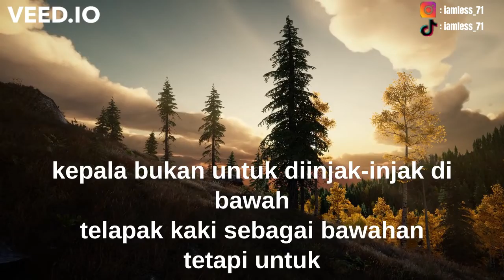Pesan dari surga (2): Tuhan menyediakan pasangan bagimu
Video motivasi rohani, kiranya dapat menolong kita untuk memahami betapa hebatnya pencobaan setan dan mengenal jalan dan kehendak Tuhan.